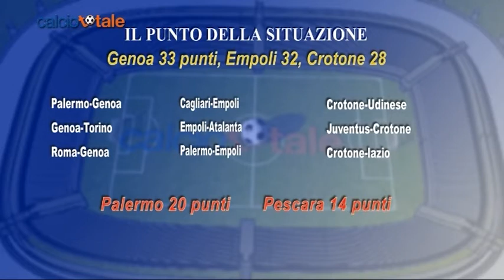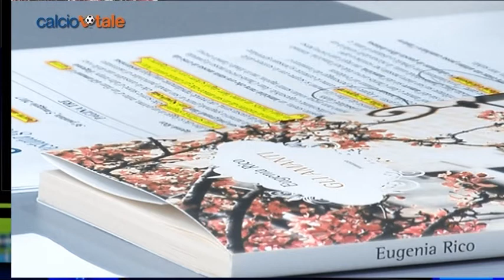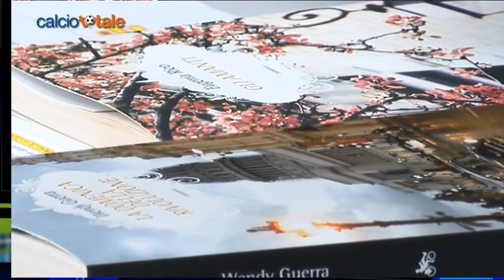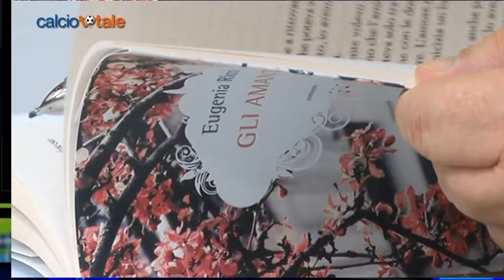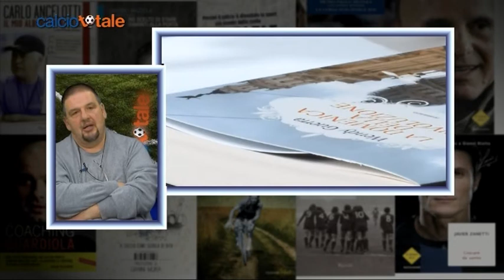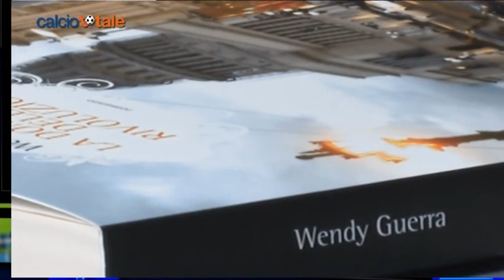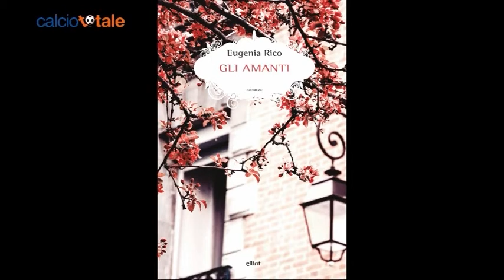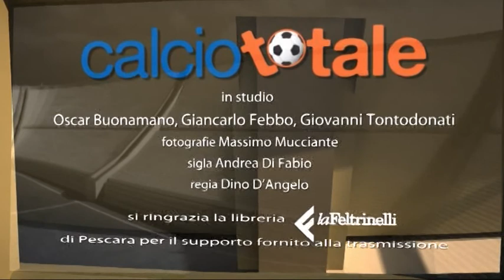Calcio Totale del 12/05/2017